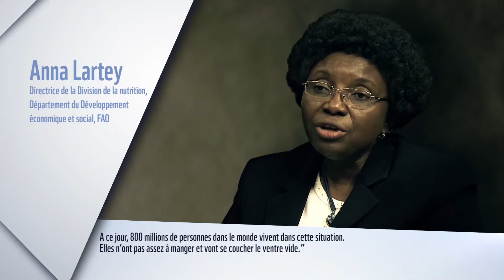Qu'est-ce que la faim chronique?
Plus de 800 millions de personnes dans le monde ne parviennent pas, de façon régulière, à se procurer suffisamment de nourriture, et se couchent ainsi affamés. Les effets de la faim chronique sont irréversibles et sont responsables d’environ la moitié de toutes les morts d’enfant à l’échelle mondiale. Dans cette courte vidéo, des experts de la FAO et de l'OMS vous en disent plus sur la faim chronique.